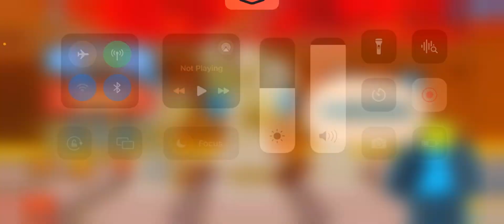This is a ROUGH fight, Roblox The Battle Bricks Ch2 Levels 26-30